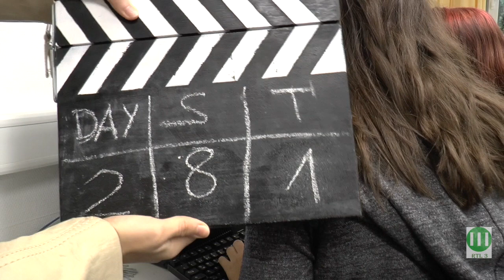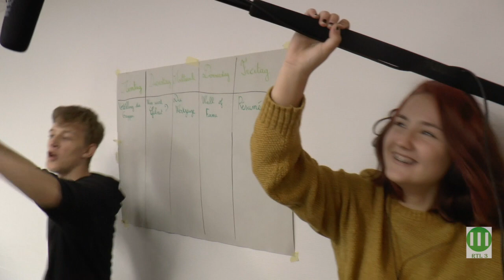BAUHÜTTEN-PROJEKT der WERKstattSCHULE am Englischen Institut Teil 1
BAUHÜTTE am Englischen Institut vom 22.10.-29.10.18 mit der WERKstattSCHULE.
Dieser Film entstand im Rahmen des Projekt von der Mediengruppe.